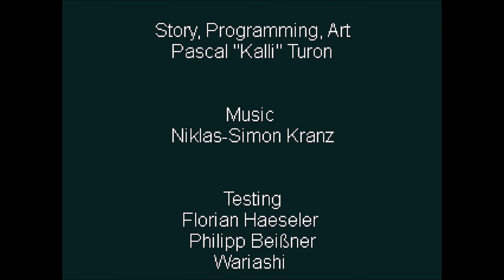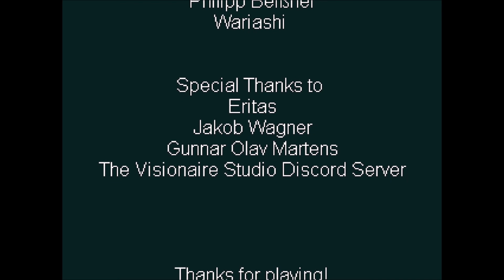Let's Play "Insights - Maniac Vortex" Folge 009 FINALE - Was ist wirklich passiert?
"Insights - Maniac Vortex" ist ein pixeliges Point-and-Click Adventure von Weizengaming. Als Journalist suchen wir nach der Story, die uns den Durchbruch bringen soll und das ausgerechnet in der Irrenanstalt.
Ganz vielen Dank an Weizengaming für den Key und hoffen wir, dass es nicht zu unheimlich wird...